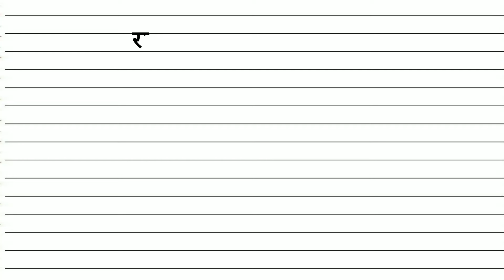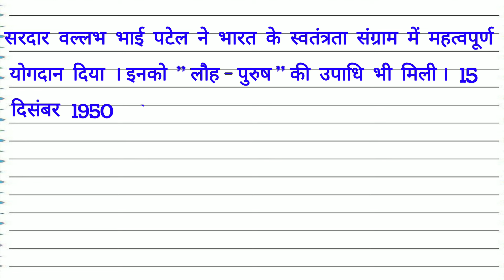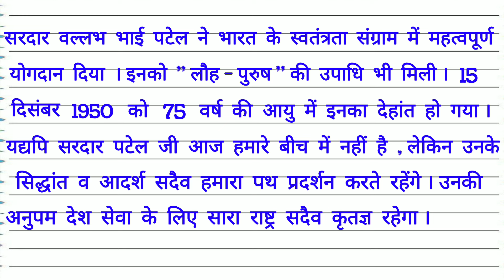सरदार वल्लभ भाई पटेल पर हिंदी निबंध | Essay on sardar Vallabh Bhai Patel /Sardar Patel par nibandh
नमस्कार दोस्तों,
                 आज की इस वीडियो में हम जानेंगे सरदार वल्लभ भाई पटेल पर हिंदी निबंध ।

1. सरदार वल्लभ भाई पटेल पर निबंध
2. निबंध सरदार वल्लभ भाई पटेल पर
3. हिंदी निबंध सरदार वल्लभ भाई पटेल पर

@𝐏𝐚𝐭𝐡𝐬𝐡𝐚𝐥𝐚 club